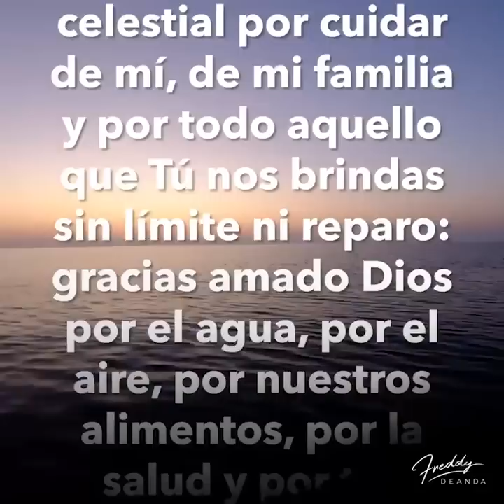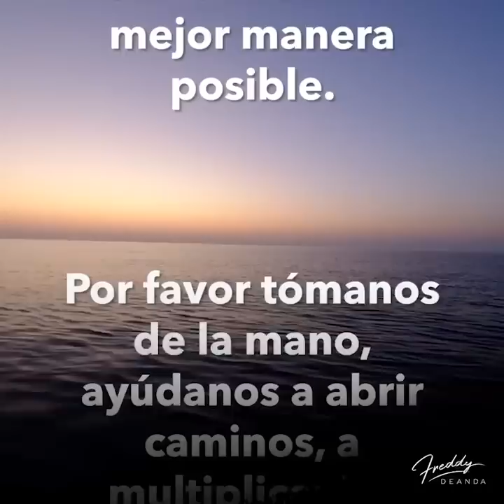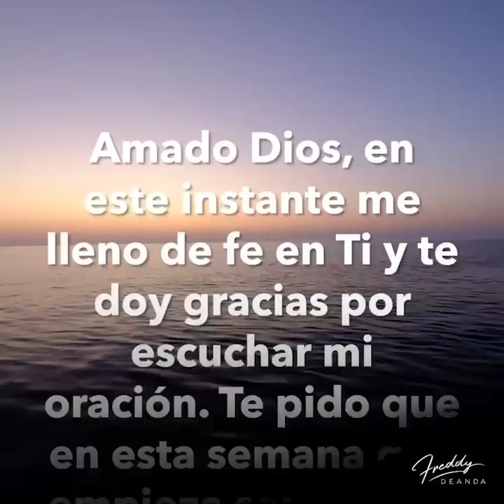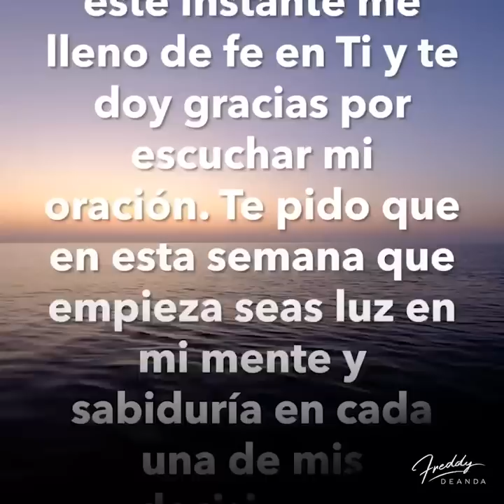🙏🏼Un nuevo Lunes empieza